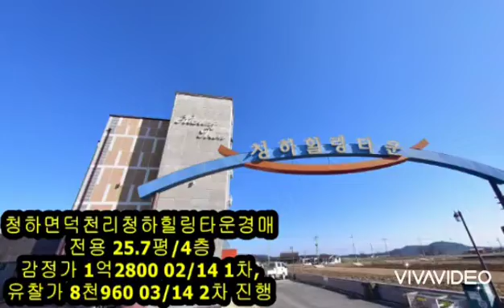대구경북부동산경매-포항시